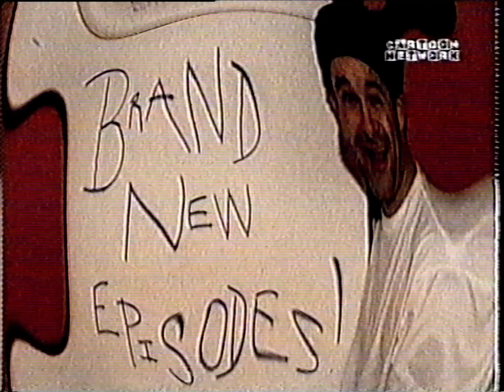Cartoon Network UK Animaniacs New Episodes Commercial 2000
VHS dump. Apologies if already posted elsewhere.